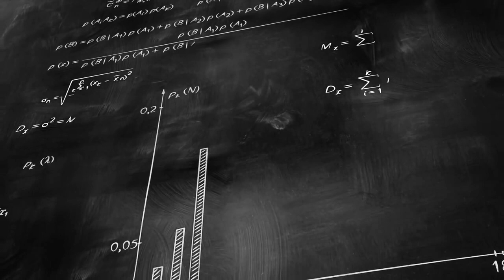Math Formulas on Chalkboard| Free HD Stock Footage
Here is a collection of math formulas!